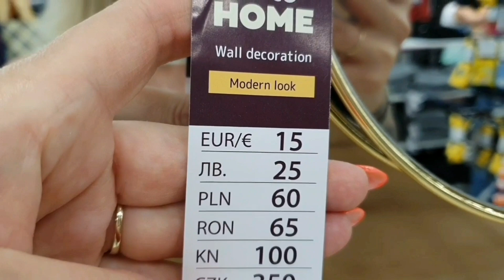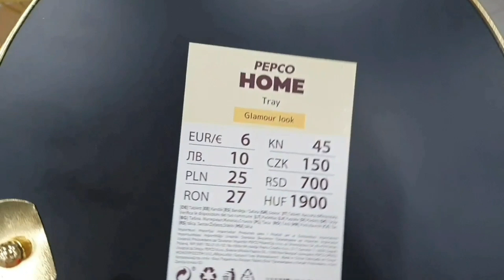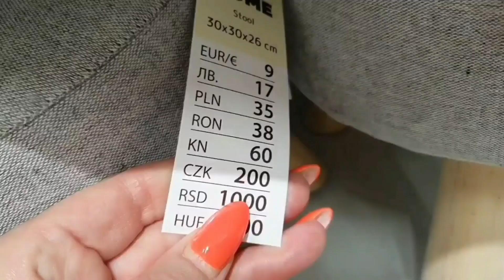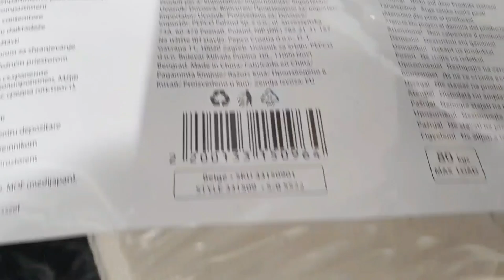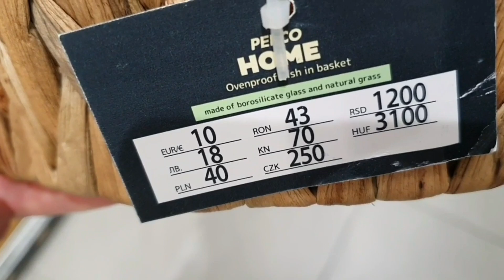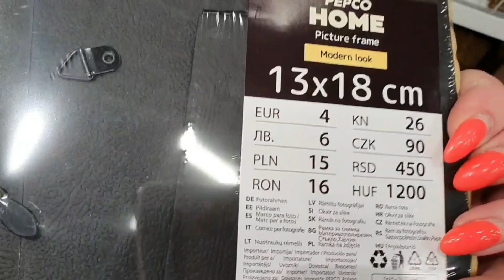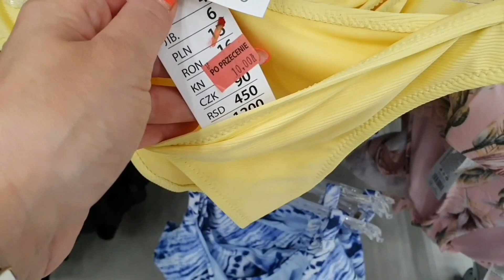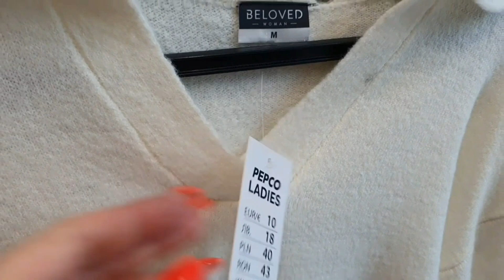🔥PEPCO🔥 NOWOŚCI ✅️ NOWY PRZEGLĄD PÓŁEK || NOWA KOLEKCJA 🔥SIERPIEŃ 2022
Bargil6042

Chcesz się ze mną skontaktować napisz do mnie

Chcesz być na bieżąco nie zapomnij kliknąć w 🔔 aby nic cię nie omineło.

Dzięki za oglądanie pozdrawiam Buziaki dla was.
Basia Fit Beauty

Hello my name is Barbara. Welcome on my YouTube channel, where I share my opinions about cosmetics, clothes and many other things. Check it! I hope you like it!